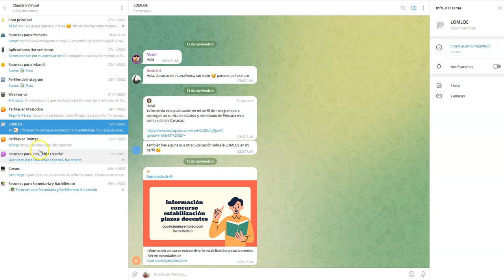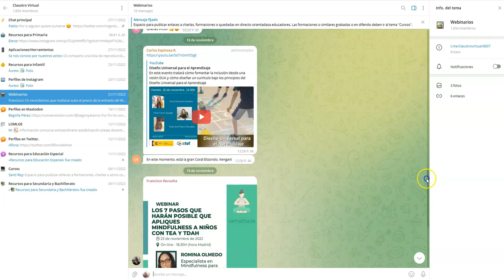COMUNICACIÓN ESCOLAR: GESTIONAR TEMAS EN GRUPOS DE TELEGRAM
La comunicación grupal organizacional tiende puentes hacia la mejor gestión, convivencia, aprendizaje, empoderamiento y creación en las organizaciones.  Utiliza la tecnología a tu favor.